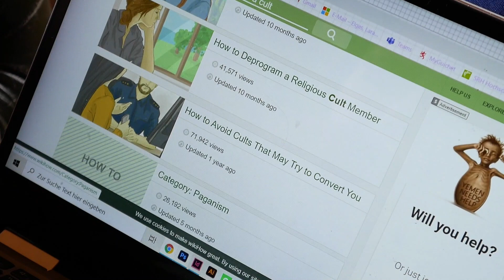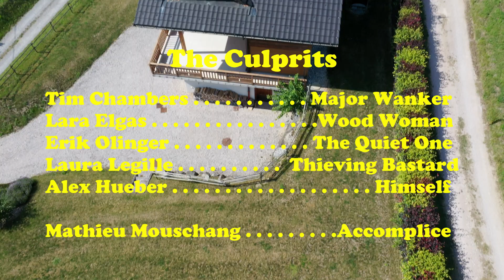5 Deeg am Liewen vun | Dessy Documentary Part 1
In the idyllic french alps, our favourite goofballs from Dessy Mesk had a 5 day writing and rehearsal session for their upcoming 'Quas EP'. In this documentary you get an exclusive look into the inner workings of this professional and mature indie band from Luxembourg!

Directed and filmed by Mathieu Mouschang

Written/improvised by The Band

Starring:
Lara Elgas as Wood Woman
Laura Legille as Stealing Bastard
Erik Olinger as The Quiet One
Alex Hueber as Himself
Tim Chambers as Major Wanker
Josef as Josef